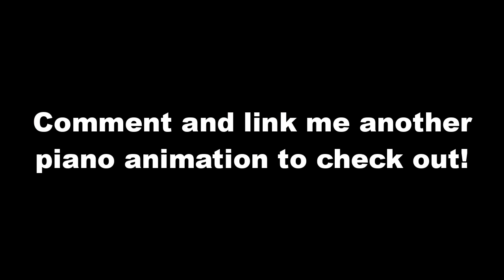Pianos are Never Animated Correctly... (Aristocats)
Here I played what was actually played in the piano animation from The Aristocats - Scales and Arpeggios scene. The rhythm and general motion was pretty good though!